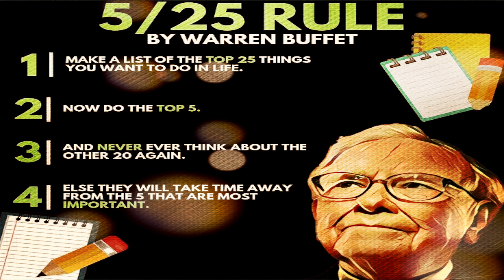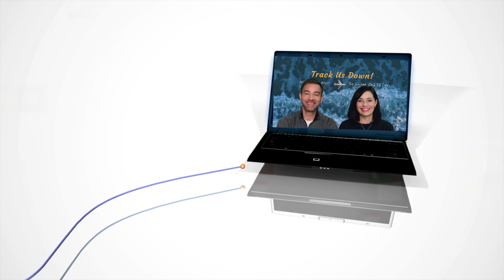Know YOUR "Why" - Financial DOWNSHIFTING To Retirement (With Warren Buffett)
Figure out your "Why" as you DOWNSHIFT from a hurried life of stress, to a more meaningful, financially secure, relaxed and healthy lifestyle, an important FIRST STEP to your retirement.  WHAT IS DOWNSHIFTING?  Whether planning your retirement finances or building a road map to early retirement, Downshifting - both mentally and physically - is an absolute MUST.  For your budget, for your health, and for your wellbeing, it's never too soon to start taking these steps to Downshift.  We present an important lesson we learned from Warren Buffett, how we applied it to our FINANCIAL downshifting mindset, and what it could mean for YOU as you plan YOUR  downshifting to YOUR retirement:  A fresh start.  A new beginning. A better future for YOUR "Second Half of Life!"

Our Filming Gear:
🎥 Sony camera
🎥 DJI 4K camera
Travel Gear:
🧳 Travelon bag
🎒EcoHub 40x20x25 backpack
🎒EcoHub 40x20x25 duffle bag
Pet products:
🐶 Adaptil dog-calming spray
🐶 Adaptil dog-calming collar
🐶 SportPet Designs Iata-approved Dog Crate
Chesapeake Bay Heavy-Duty Rolling Airline Pet Crate
🐶. Petmate Sky Kennel Pet Carrier - Amazon Choice
(*Requires you to simply add your own metal hardware)
Convertible dog seat cover for back seat

Recommended Books:
The Blue Zones
Track Us Down An Around the world Backpacking expedition with kids ( written by Doug )

We are participants in the Amazon Services LLC Associates Program, an affiliate advertising program designed to provide a means for us to earn a small fee by linking to Amazon.com and affiliate sites. Thank you for supporting the companies that keep Track Us Down going.

Would you like to take One Year Off to travel the world?  You can!

Check out our Top 10 Reasons we retired early at age 50, and moved to Portugal

Looking for a vacation read?  Inspiration for World Travel as a family or as a couple?  Then Track Us Down! check out our e-book about our One Year Off as we travelled around the world with our kids: